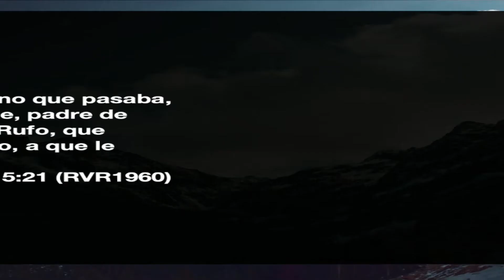La fuente de nuestra fortaleza - Jorge Zapata